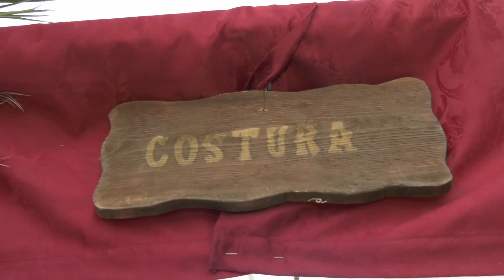NOTICIAS SIERRA DE CÁDIZ (12/12/22)